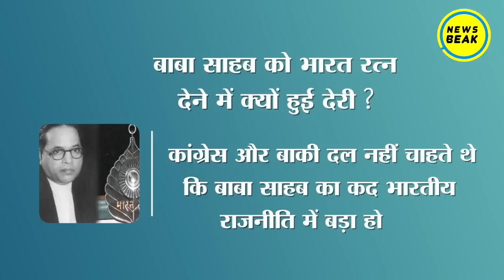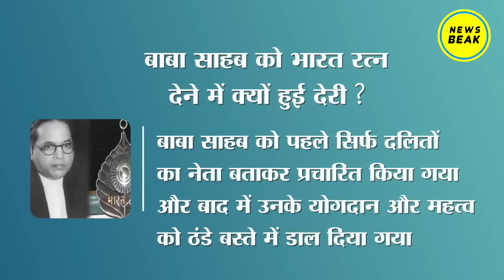Dr Ambedkar को Bharat Ratna Award देने में सरकारों ने इतने साल क्यों लगा दिए ? जानिए पूरी कहानी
UPI - newsbeak@yesbank